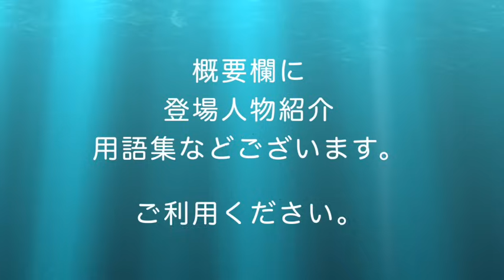【朗読】山本周五郎の感動小説 『遊行寺の浅』 読み手七味春五郎 発行元丸竹書房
１９４０年(昭和１５年)１２月　『キング』
　国定忠治に忠誠をつくし、叔父の中島勘助とその子を殺した板割の浅太郎。赤城山で忠治とわかれて後は、遊行寺の堂守となり、明治26年、74才でその生涯を閉じている。山本版国定忠治の後日譚。お楽しみください。

■あらすじ
　清浄光寺の名僧一念が連れ帰った一人の男。素性も名もしれず、寡黙でどことなく底の知れないその男は、寺の雑務を黙々とこなし、文盲ながら経文を会得して、やがて貞松院という一院を与えられるまでになった。
　時がたち、貞松院のもとに一人の女が訪ねてくるのだが……
　山本周五郎の傑作短編です。

一念上人……時宗の総本山遊行寺の五十七代管長。貞松院の住持。
貞松院の住持……出自が不明な中年の男だが、地道に修業する。
おつま……料亭｢小浅｣の女将。住持の過去を知っている。
隠坊の辰……国定忠冶の子分。

■用語集
衆生……シュジョウ・生命のあるものすべて。 特に、人間をいう。
済度……サイド・苦しみや困難から救うこと。
励行……レイコウ・努力してそうすること。その決めを破らないようにつとめること。
新発意……シンボチ・出家してまもない人。

0:00　遊行寺の浅　一
4:53　遊行寺の浅　二
13:41　遊行寺の浅　三
20:24　遊行寺の浅　四

　通常チャンネルでの配信分も、メンバーシップなら、広告無しでご覧いただけます。過去作品も、随時追加中です！　あなたも、七春TVのスポンサーになりませんか？

■七春TVメンバーシップ！　広告なしで、朗読動画を続々配信中！　ここだけの新作あり！【月額390円】

　Audiobookチャンネルをご覧いただき、ありがとうございます。

　七味春五郎の著作を公開。Kindle版やPOD書籍の販売も行っています。
　そのほか、雑学や歴史の記事を掲載してます。

－－－－－七味春五郎の著作はこちら－－－－－

■Kindle版「ねじまげ世界の冒険」

■Kindle版「ねじまげ物語の冒険」

■Kindle版「人斬り甚右衛門」

　朗読の腕を磨いて、よりよいAudiobook作品をお届けできるようがんばりますので、応援よろしくお願いします。

ーーーーーＳＮＳはこちらーーーーー

■Linktree(ホームページ、SNS、再生リストなどを一まとめにしたページです)